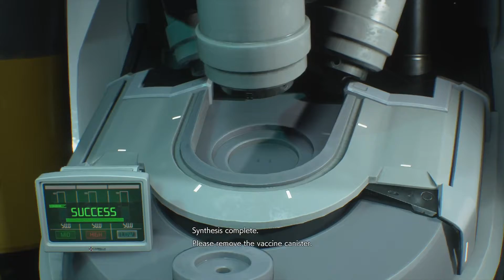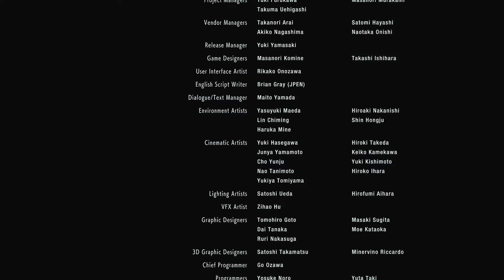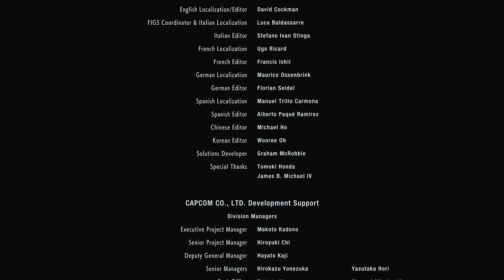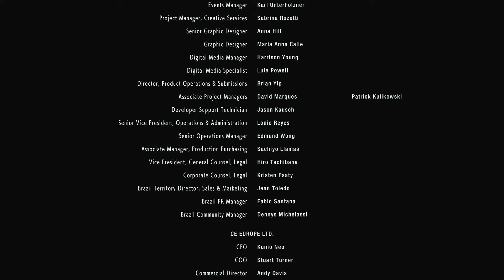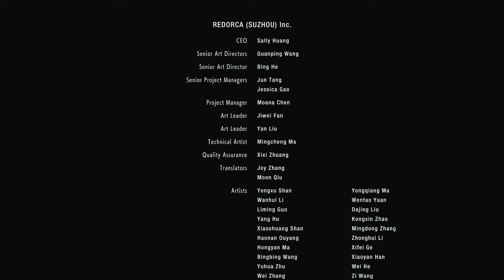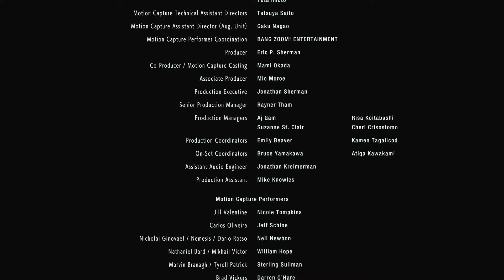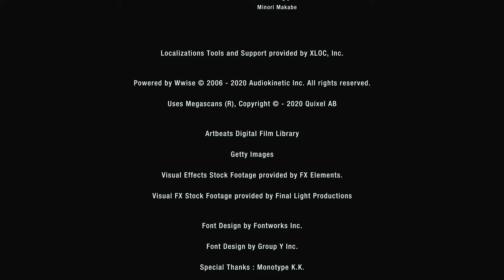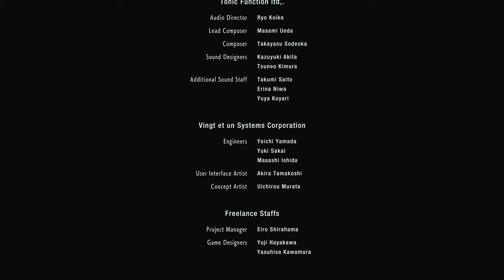Resident Evil 3: Final Recorded (mega) Episode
Hey guys. If you like this video, please give a nice Thumbs Up and if you're new to the channel, please consider Subscribing to the channel (and make sure the bell is ringing to receive notifications whenever I post/upload). Thanks again. Bye!